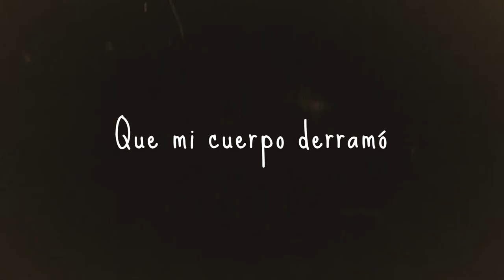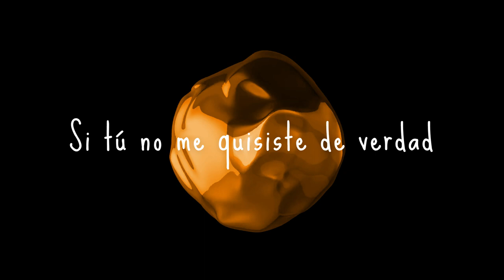Oropel - Glamorama (Demo)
Producido por Mauricio Moriel.
Arte, música y arreglos por Glamorama.
Letra por Jonathan Ochoa (JonAN).

Grabado y mezclado por Mauricio Moriel en Ciudad Juárez, Chihuahua, Mexico.

Salu✌️